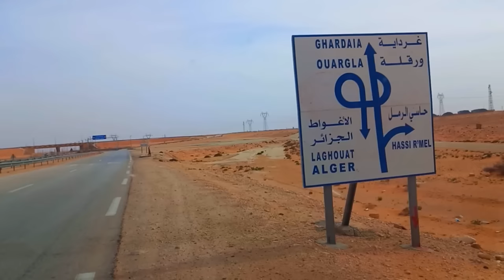شاهدو أين وصلت أشغال الطريق السيار شمال جنوب على مستوى حاسي رمل NORTH SOUTH HIGHWAY NEAR HASSI R MEL